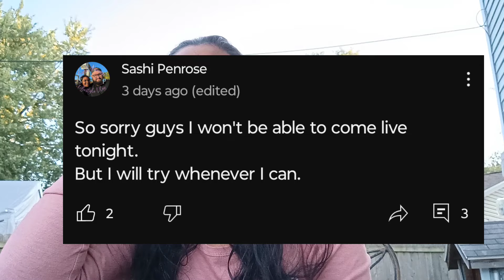Life Update!! We Need Prayers 🙏🙏 हमें प्रार्थना की जरूरत है।🙏🙏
Life Update
Please pray for my family